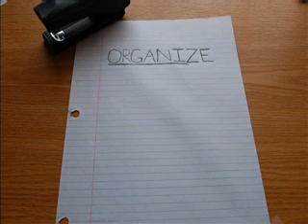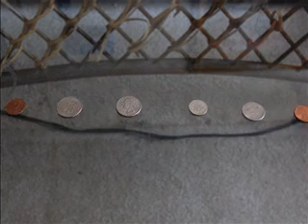Stop Motion Project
I did this for honors credit in my photography class. Whatever.